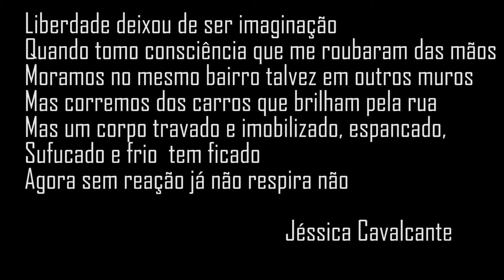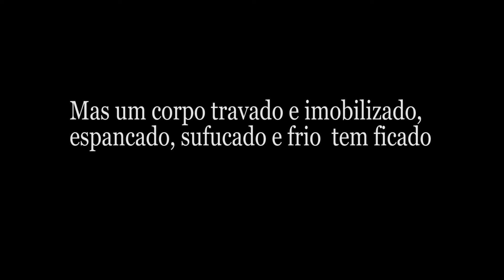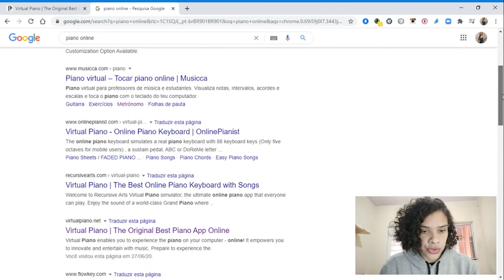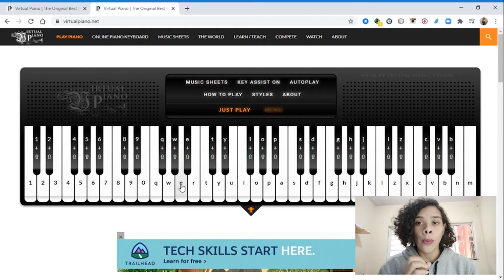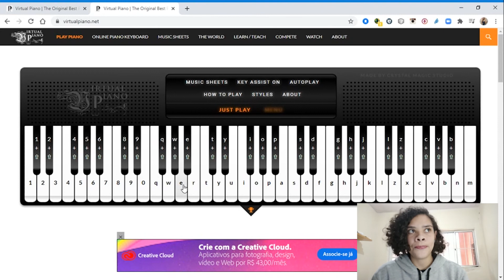VOCACIONAL l Criando melodias com cinco notas.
NOME DA ATIVIDADE: Criando melodias com cinco notas.

DATA:28/06/2020

ARTISTA ORIENTADOR: Jéssica Cavalcante

LINGUAGEM: Música

REGIÃO: Sul 2

Resumo: Como criar um percusso melódico a partir de cinco notas? Como transformar cinco notas em dez, quinze ou mais notas? Isso é possível com a ajuda do nosso ouvido e com as memórias musicais que possuímos.

MATERIAIS NECESSÁRIOS:
-  não é necessário